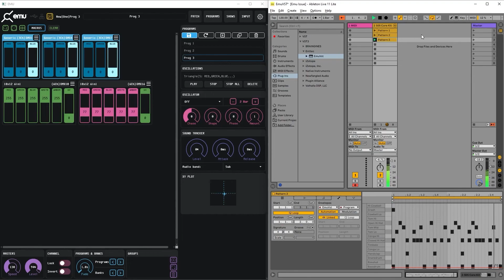ENTTEC Tech Tips: Connect emu with VST using Ableton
Learn how to connect emu with VST using Ableton

Timestamp:
00:00 Intro
00:15 Mapping Faders
01:20 Mapping all fixtures with one fader
02:05 Banks and Programs
02:30 Tempo Sync
03:00 Automate the parameters
04:30 Change Programs
05:20 Outtro